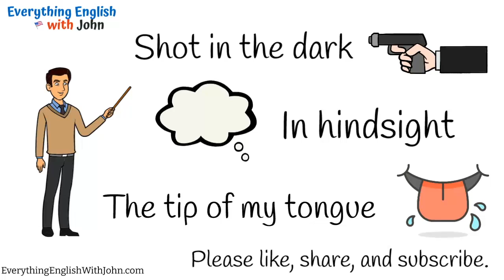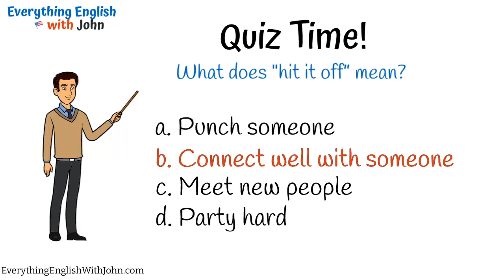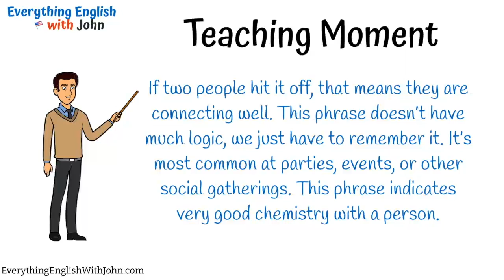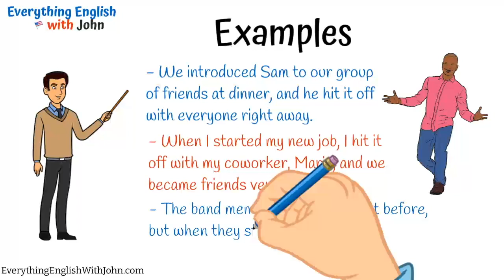Hit it off: English Expressions Daily Use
Do YOU want to be a YouTuber? I grew my channel FAST with TubeBuddy Legend!

What do you do when a native English speaker uses a crazy expression, and you can't understand? You have to study the expression in context! I'm here to help.

Welcome to Everything English with John.
The number 1 place for YouTube English lessons.

I'm John, and today we're going to study common expressions in English.
Hit it off

Welcome to Everything English with John, where we learn about all kinds of phrasal verbs. We can see phrasal verbs in use, phrasal verbs with English grammar, phrasal verbs with objects, phrasal verb lists, phrasal verbs for kids, phrasal verbs in conversation, and much more!
Learn Phrasal Verbs Through Stories, English Practice Time

Confusing Things in English
English Theory
Word of the Day
General Phrases
Sentence Structure
Grammar Tenses
Native Pronunciation
Verb Forms
Modals
Useful Vocabulary
More and Most
Much and Many
Phrasal Verbs
Useful Idioms and Proverbs
Themed Conversations
English Interviews
American Culture